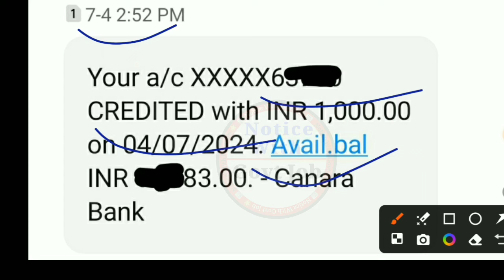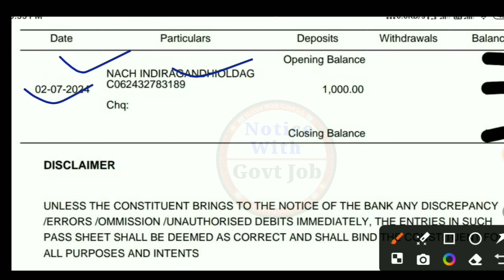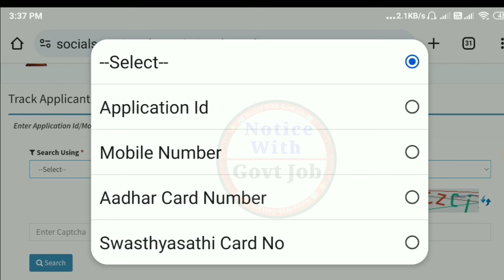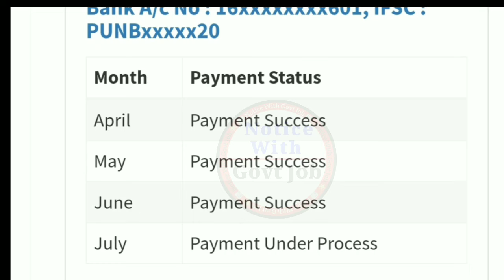big news get money in direct bank account, Lakshmi Bhandar, old age benefits, জুলাই মাসের টাকা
🤳Facebook Page(Notice With Govt Job)-